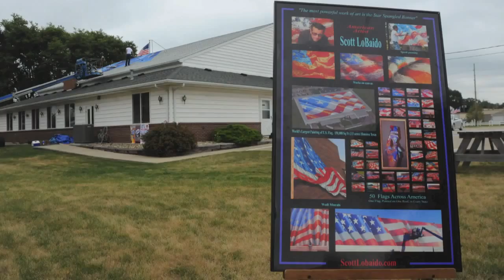Scott LoBaido paints US Flags